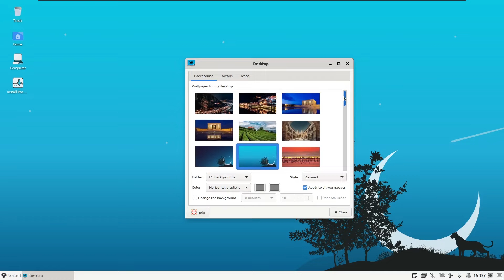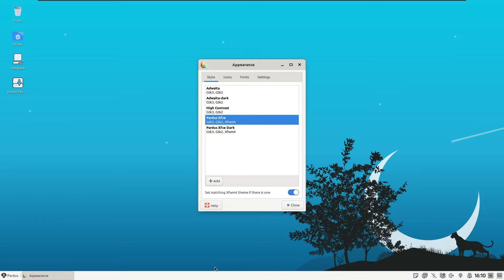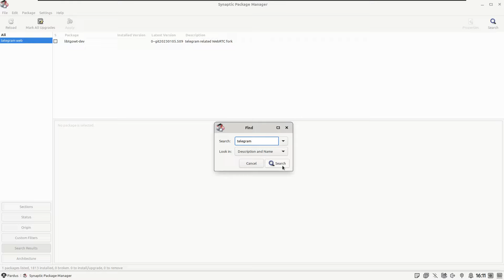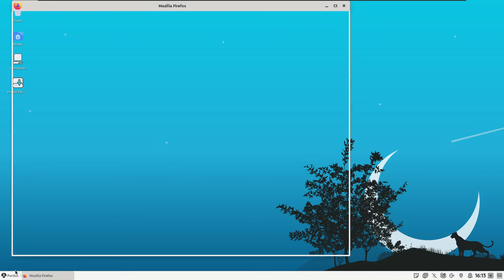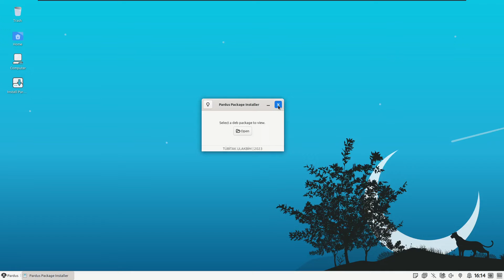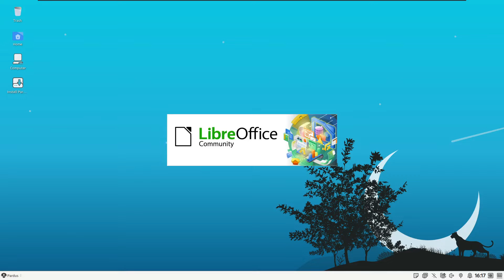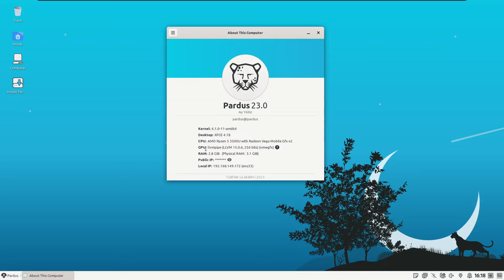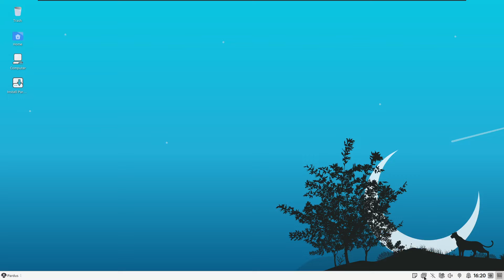New Release: Pardus 23.0 'Ay Yıldız' Xfce - It Combines Stability and Efficiency - Review en Español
TÜBİTAK ULAKBİM (Consejo de Investigación Científica y Tecnológica de Turquía y Centro Nacional de Información y Redes Académicas) ha anunciado el lanzamiento de Pardus 23.0, una nueva e importante actualización de la distribución Linux basada en Debian con escritorios Xfce y GNOME. Pardus 23, cuyo nombre en código es "Ay Yıldız" o "Media Luna y Estrella", que es uno de los símbolos nacionales de Turquía, pretende ofrecer la tecnología más actualizada, facilidad de uso con nuevas aplicaciones, un programa de soporte a largo plazo y una versión estable del núcleo Linux 6.1. La versión ofrece varias innovaciones, como Pardus GNOME Welcome, Xfce Fine Settings y Pardus Updater. En Pardus 23, Xfce 4.18 se utiliza como entorno de escritorio por defecto. Xfce es un entorno de escritorio ligero para sistemas operativos tipo UNIX; además de ser visualmente atractivo y fácil de usar, requiere pocos recursos del sistema y lo hace rápido. La versión incluye el núcleo Linux 6.1.38, así como muchas aplicaciones populares y actualizadas, como Firefox 102.14.0esr, LibreOffice 7.4.7, Evolution 3.46.4 y VLC 3.0.18.

Pardus 23.0 Xfce
Requisitos del sistema:
CPU 1.0GHz+ (64-bit)
RAM: 1024MB+
GPU: Procesador gráfico capaz de soportar una resolución de 1024×768 con 16 MB de VRAM